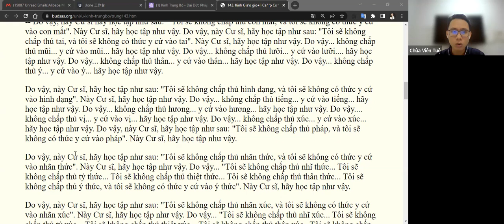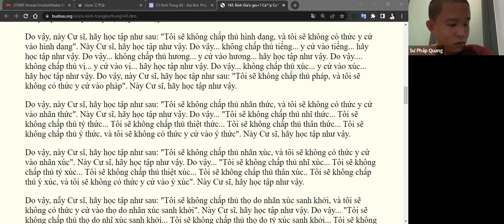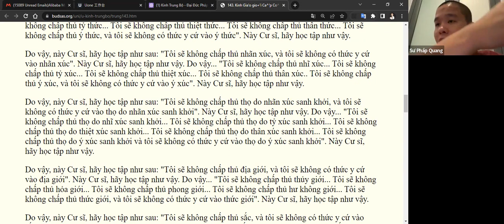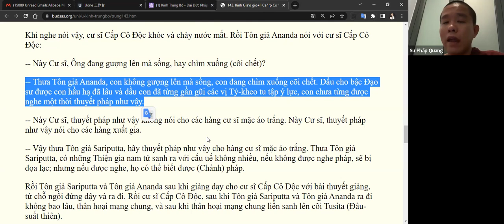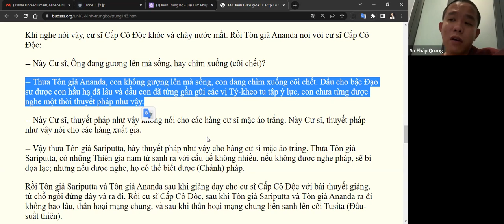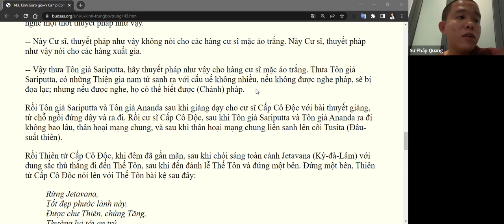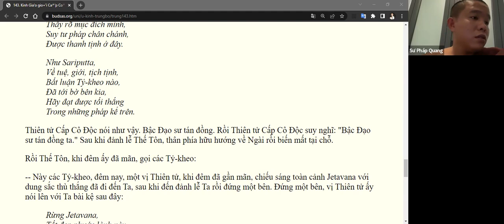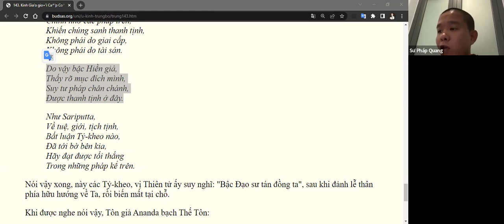Sư Pháp Quang | Kinh Trung Bộ, chú giải, phụ chú giải | Số 143 | Kinh Giáo giới Cấp Cô Độc | Phần 2